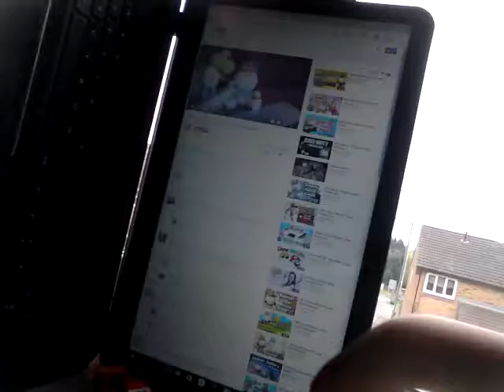Reactions to SuperMarioLogan sml video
Not the end yet